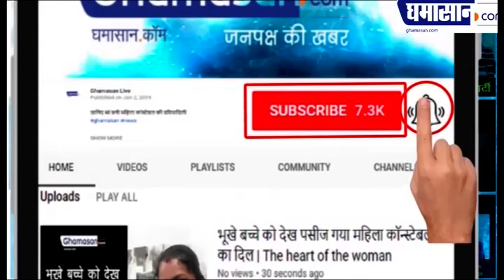Indore के इन लोगों ने जीती Corona से जंग, स्वस्थ होकर लौटे घर